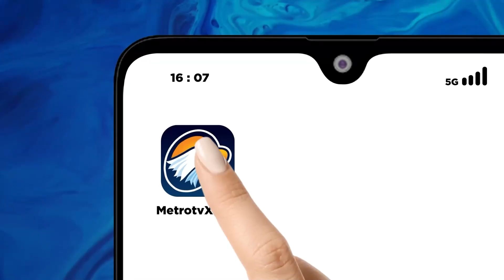Menanti Sosok Cawapres Ganjar dan Prabowo di Pilpres 2024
MetroTV,  Koalisi Indonesia Maju (KIM) belum menemukan pasangan yang pas buat calon presiden mereka, Prabowo Subianto. Koalisi masih menimbang beberapa nama.

KIM kabarnya sudah mengantongi empat nama untuk pendamping Prabowo. Namun, mereka belum memilih satu di antaranya, lantaran Ketua Umum PAN Zulkifli Hasan masih dinas ke luar negeri. Walhasil, musyawarah antar-ketua umum koalisi kurang lancar.

Selain itu, Bakal calon wakil presiden (cawapres) pendamping bakal calon presiden (capres) Ganjar Pranowo akan diumumkan. Nama Menteri Koordinator Bidang Politik, Hukum, dan Keamanan (Menko Polhukam) Mahfud MD menguat sebagai pendamping dari Ganjar yang diusung PDI Perjuangan, PPP, Partai Hanura, dan Partai Perindo.